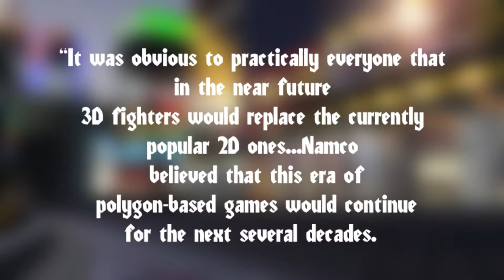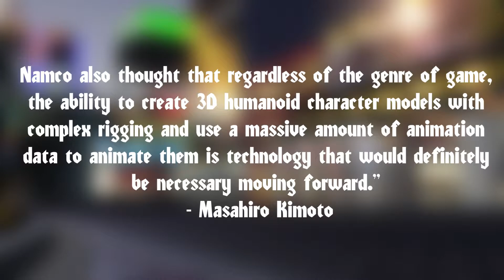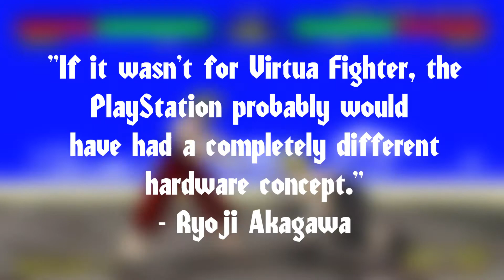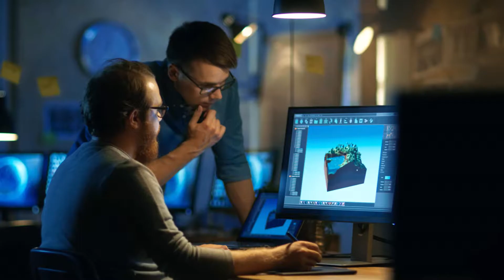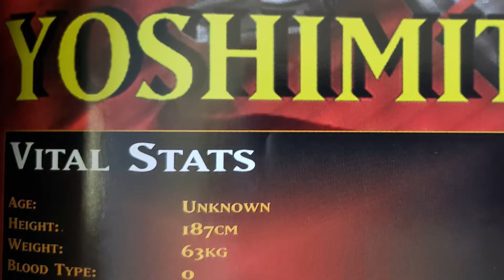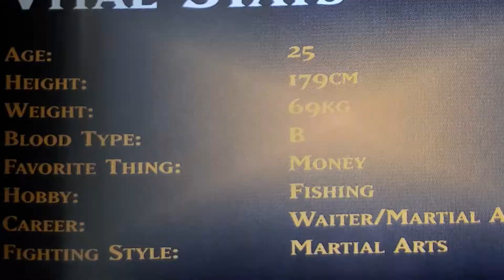A Tale of the Original Tekken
Every video game series had to begin somewhere.  The Tekken series got its start in the mid 1990s, a time when the fighting game genre was exploding in popularity.  Shortly after the debut of the original Virtua Fighter, Namco suddenly had the inspiration to create a 3D fighter of their own.  How exactly did everything fall into place for the original installment, and does it still hold up today?  Let's find out now!  This is A Tale of the Original Tekken.

Timestamps!
Early landscape of fighting games - 1:18
Namco before Tekken - 2:06
Virtua Fighter - 3:48
Development for Tekken begins - 5:16
The Arcade Version - 6:40
The PlayStation Version - 14:04
The Lore - 21:30
The OST - 22:47
Final Remarks - 25:05

Sources:
- The Art of Tekken: A Complete Visual History
- Tekken Wiki
- DuckDuckGo Image Search
- kain0defiance's channel for the clean Tekken 1 announcer clips